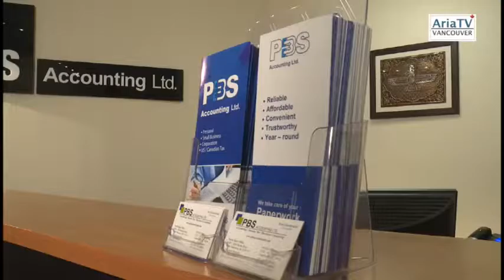Music For The Hearts 2016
ARIA TV Video: A look at Music For The Hearts 2016 -
Producer: Ramin Mohseni
گزیده ای از کنسرت خیریه " موسیقی برای قلب ها" به همت گروهی از دانشجویان ایرانی-کانادایی در ونکوور
با حمایت رسانه ای تلویزیون آریا - تهیه کننده: رامین محسنی